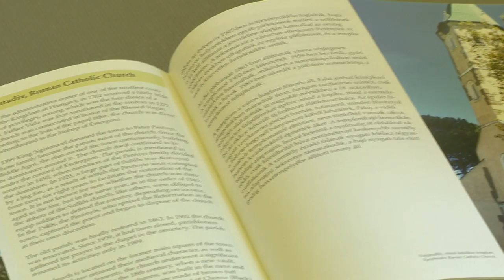A sóút emlékei - Kölcsey Tv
Sószobrokat helyeztek ki Szabolcs-Szatmár-Bereg megye és Kárpátalja településein egy projekt keretében. A mini szobrok a térség egykori sóútjának állítanak emléket. Magyar és ukrán szakértők közösen térképezték fel a pontos útvonalat, A projekt célja az volt. hogy a történelmi ismeretek bővítése mellett vonzóbbá tegyék az érintett településeket.